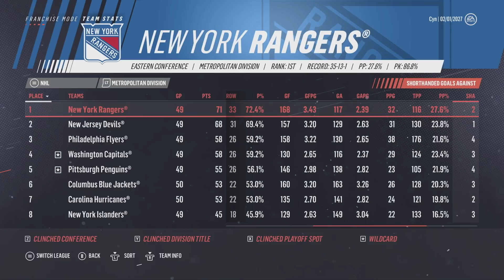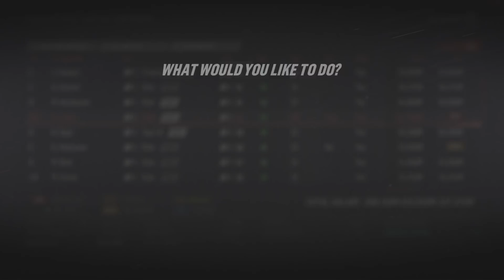NHL 19 Franchise Mode - New York Rangers #36 "THE MOST DOMINANT FORCE"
NHL 19 franchise mode gameplay xbox one. The New York Rangers are having another BIG year in the regular season. They are securely in the top spot for the best team in the NHL. But GM Cyn isn't celebrating quite yet. This team needs to win another Stanley Cup before he will be completely happy with his time spent in the big apple. As the trade deadline approaches, will there be a move made to improve the team for a potential deep playoff run?